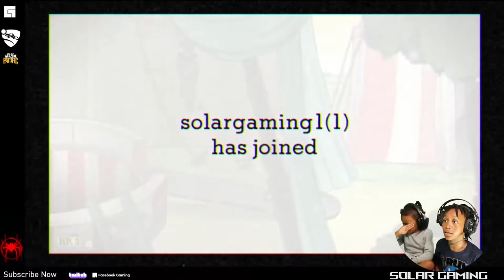Cuphead Playthrough with DJ and Nani #1 Kid Streamers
Hi welcome to the Solar Gaming with DJ and Aniya. Today we are playing cup head. This game is very challenging but very fun! Come play with us as we have difficult yet funny moments.